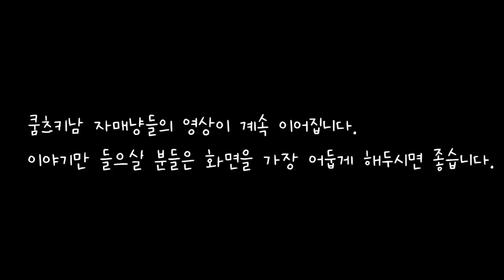중간광고 없는 1시간 옛날이야기 모음 / 직접 각색,재구성/바보 신랑의 인사준비 외 9편 이야기 묶음, 잠자리동화,아빠동화, / 고양이 미남콘의 일상cat vlog/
편안한 목소리로 듣는 꿀잠 동화 이야기

어릴적 자주 듣던
옛날 이야기들을 각색하여 낭독하였습니다.
예전 이야기들을 한데 모아서
다시 듣기 좋게 1시간으로 구성해보았습니다.
 고양이 쿰 츠키 자매의  일상 영상도 귀엽게 봐주세요!

0:00 인트로
0:06 바보신랑의 인사준비 외 9편  이야기 시작
58:21 이야기들 속 교훈 및 해설 과 마무리

옛날이야기에는 다양한 등장 인물들과 다양한 시대가 나옵니다. 그리고 그 인물들이 그 시대에 살아가면서 겪는 여러 사건들과 상황들을 통해서 중요하게 생각되어지는 여러 가치관들을 풀어 설명해주고 있습니다. 그리고 그 가치관들은 입에서 입으로 오랜 세월에 거쳐서 전해지면서 우리에게 까지 오게 되었습니다. 그렇게 전해진 가치관들을 우리들이 우리의 문화를 만들고 발전시키는 데 중요한 역할을 해줍니다.
오늘도 잘자샘이 준비한 옛날 이야기를 들어주셔서 감사합니다.

Track : 꽃잎자국 (Trace of Petal)
Composer : 눈솔